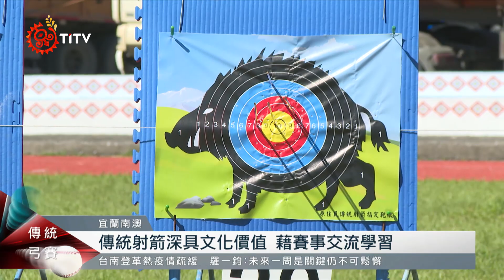全國傳統弓邀請賽 選手齊聚宜蘭較量準度｜每日熱點新聞｜原住民族電視台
傳承傳統弓文化，宜蘭縣 今天(24)舉辦第二屆 全國原住民族傳統弓邀請賽，藉由賽事聯絡族群間的情感之外，也將重要的傳統技藝持續推廣。